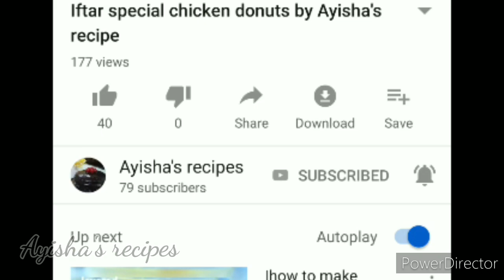Home made lemon pickle/ by Ayisha's recipes/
Yummy and tasty Allarum try cheyth feed back ariku